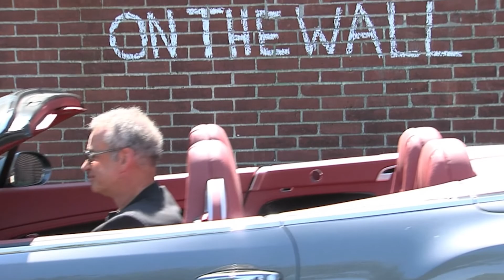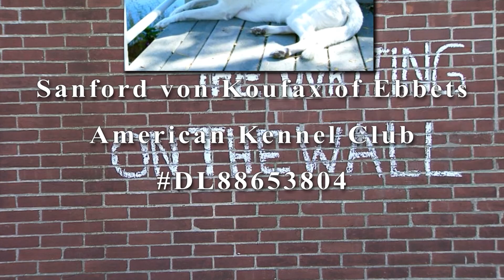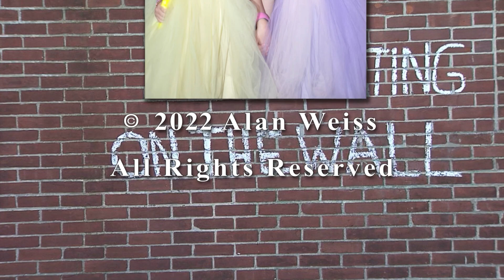The Writing On The Wall Episode 194: Singing in the Rain